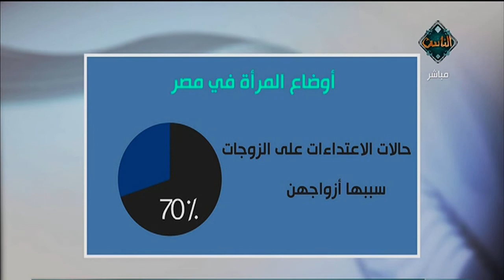تقرير به أرقام صادمة عن أوضاع المرأة في مصر | علامة استفهام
تقرير به أرقام صادمة عن أوضاع المرأة في مصر